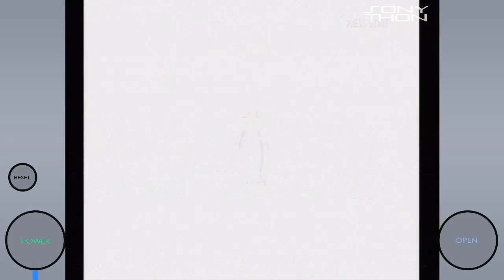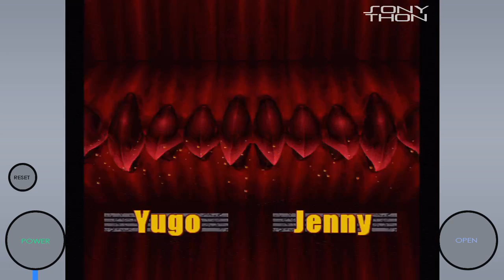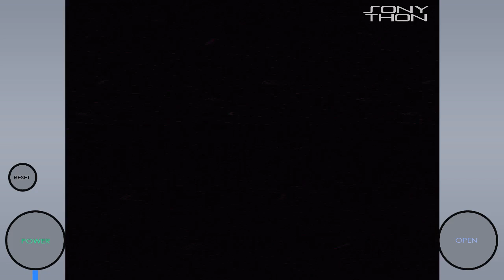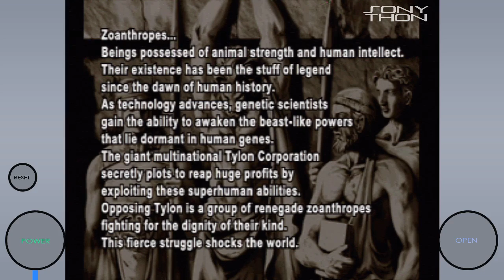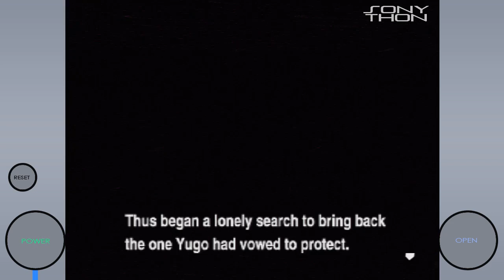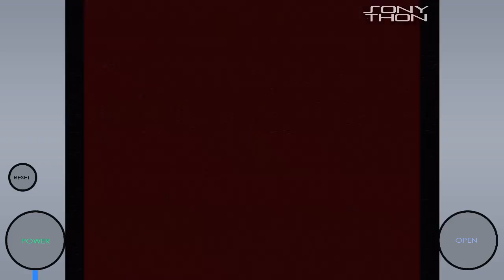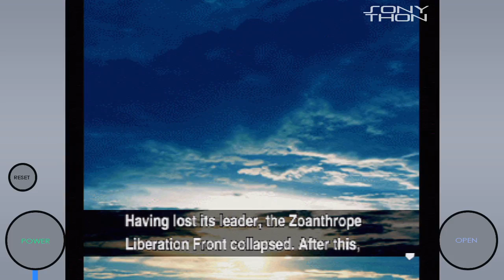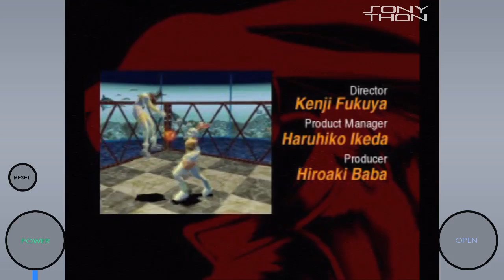The HFC Sonython: This One's for the Kids! [#26: Bloody Roar 2]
HellfireComms is back with a brand new charity marathon! This time around we decided to put down the SNES's, the Gamecubes and the WIi's and instead take a look at Sony's back catalog of titles. Crash, Spyro, Metal Gear...what is it you think of when you think of Sony Playstation? We've probably got like...pfft. Seventy percent of those.

Still, we've got two weeks worth of games to plow through and we'll hopefully be raising a pretty penny for Child's Play along the way! They raise funds to purchase games and toys for kids stuck in hospital. It's a pretty boring place at the best of time, and we can think of no better way to help these kids out than by playing games on the internet. It's...it's all we really have, but damn it we do it with a smile! So grab a drink, kick back and get ready for some gosh darn VIDEO GAMES!!!

Next up is Bloody Roar 2 with SamuraiSnake!